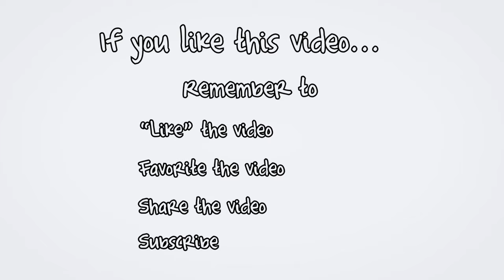(SOLD) 396 Linkletter Beach Road Summerside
(SOLD) Summerside Heritage Dream Home with B&B potential completely renovated by well respected local miracle workers. You will not see a home this well done in PEI. Your new home is an absolute must see inside.  There is not one square inch in this home that will not simply amaze you.  A job well done – feels like a new home with massive character.  The superlative location is just a moments walk from an awesome beach, and Provincial Park.  Your new home is situated on a very well maintained and professionally landscaped large 1.4 Acre lot just moments from town, and all the amenities Summerside has to offer including shopping, medical & sports centre, and much more.   At the same time maintaining this fabulous home’s country charm with access to swimming, boating, kayaking, canoeing, walking trails, & more. Wow! 24 HOUR A DAY OPEN HOUSE ON VIDEO! Click on the Multimedia Link to view the YouTube Video and Many more photos.  MORE PROFESSIONAL PICTURES AND VIDEO TO COME.

PEI CREA MLS (realtor.ca) Description:

396 Linkletter Beach Road, Summerside (Linkletter)
Price $SOLD. CAD Funds.
MLS # 7184085

This property is located near Summerside, Linkletter, St. Eleanors, Wilmot Valley, Miscouche, St. Nicholas, Linkletter Beach.

Located west of Cavendish, Charlottetown, Confederation Bridge in Borden, Kensington, and Summerside.

Artist name:  Jahzar